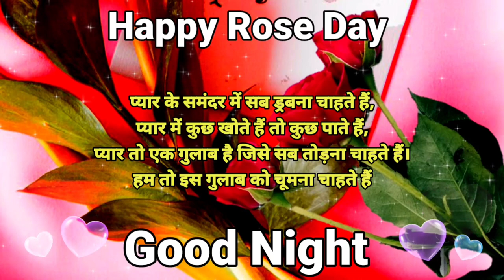Happy Rose Day Status🌹Good night status🌹good night ❤️ Hindi Shayari🌹Rose Day shayari 2023